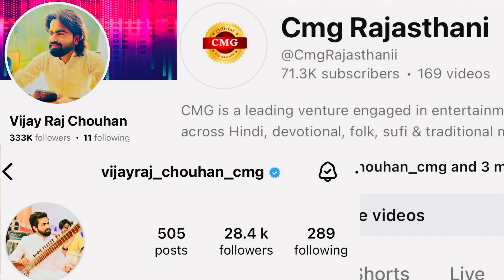anil nagori shooting funny video 📸funnyvideo